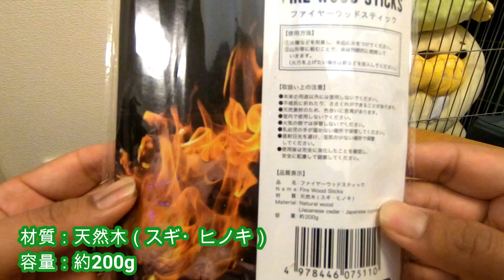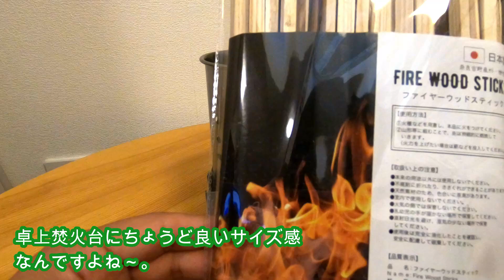キャンドゥ【100均キャンプ道具】★速報‼️キャンドゥから『薪（ファイヤーウッドスティック）』発売。/キャンプギア/焚火/セリア/ダイソー/キャンプ侍ちゃんねる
遂に薪が出ました！！
キャンドゥは焚火に本気でした。

2021年4月Can★Do新商品

ダイソー製『ヤドカリグリル』